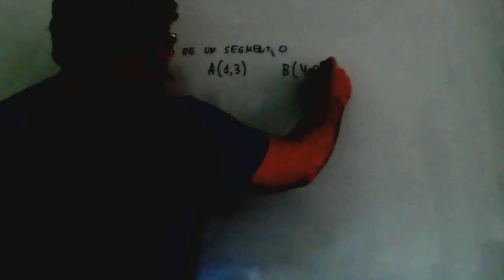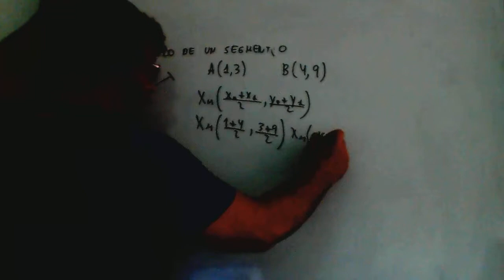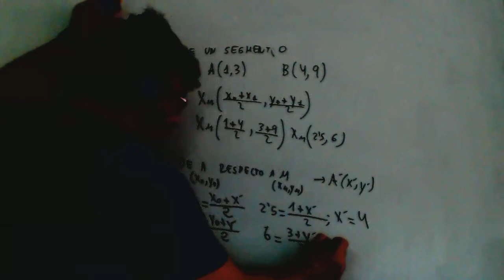Punto medio de un segmento y punto simetrico Matematicas 1º Bachillerato Academia Usero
Punto medio de un segmento y punto simetrico Matematicas 1º Bachillerato